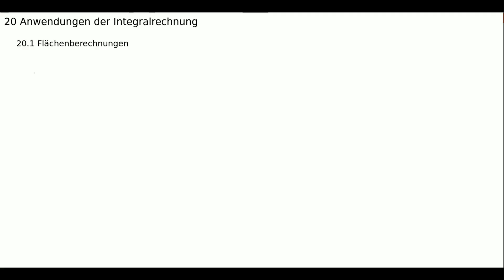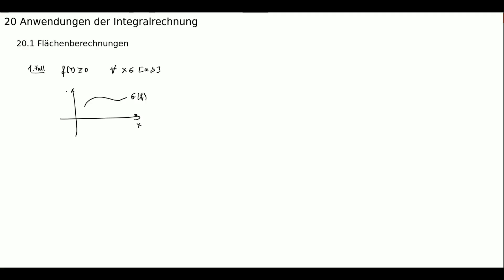Fläche der Ellipse, Fläche des Hyperbelsektors, Integralrechnung (Folge 98)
Wie lässt sich die Integralrechnung nutzen, um zum Beispiel die Fläche einer Ellipse oder die Fläche eines Hyperbelsektors zu berechnen?

Dipl. Physiker Dietmar Haase zeigt in diesem Video einige Anwendungen der Integralrechnung. Es wird zum Beispiel die Fläche über einem abgeschlossenen Intervall berechnet, die begrenzt wird durch zwei Graphen zweier verschiedener Funktionen und der x-Achse. Insbesondere wird einerseits die Fläche einer Ellipse und andererseits die Fläche eines Hyperbelsektors berechnet und erklärt, welcher Zusammenhang zwischen der Hyperbel und den hyperbolischen Funktionen Sinushyperbolicus und Cosinushyperbolicus besteht.

Eine Vielzahl von Übungsaufgaben mit ausführlichen Lösungen zu diesem Thema finden Sie im Lehr- und Übungsbuch ”Angewandte Mathematik für Ingenieure” Band 4: Integralrechnung